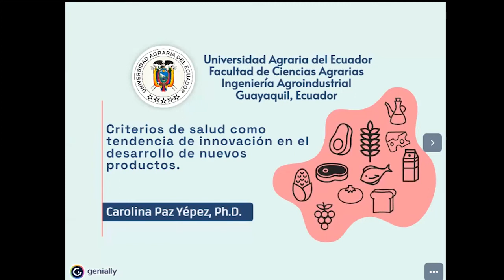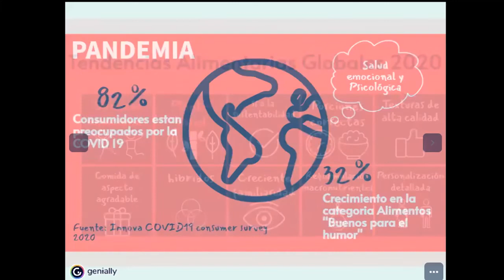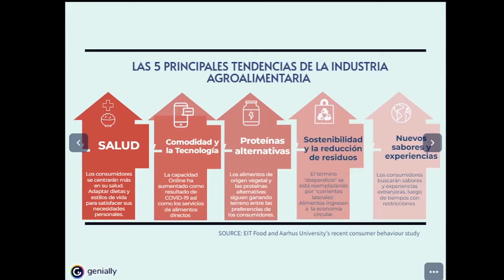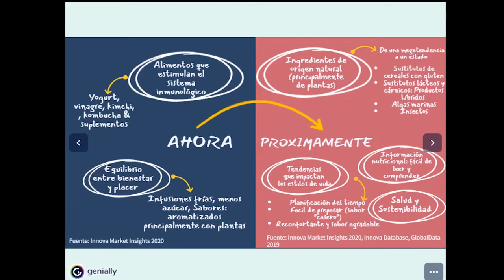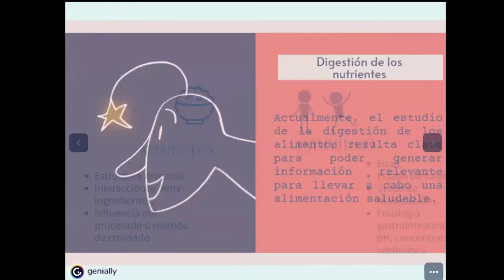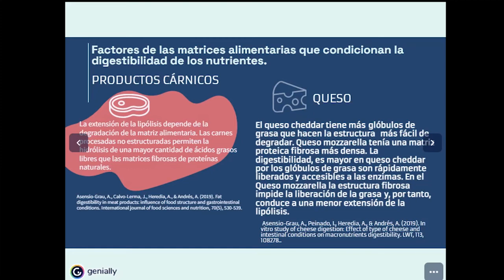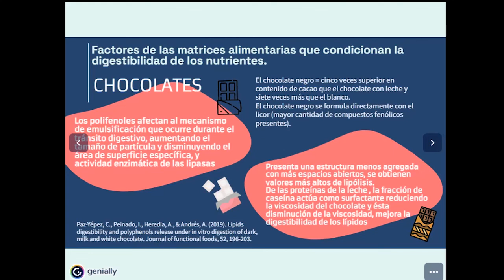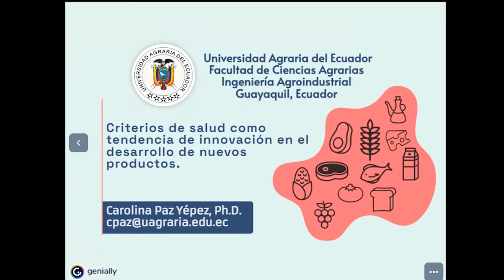Criterios de Salud como tendencia de innovación en el desarrollo de nuevos productos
BIENVIENIDOS AL:
V CONGRESO DE AGROINDUSTRIA TENDENCIAS INDUSTRIALES, BIOTECNOLOGÍA Y EMPRENDIMIENTO